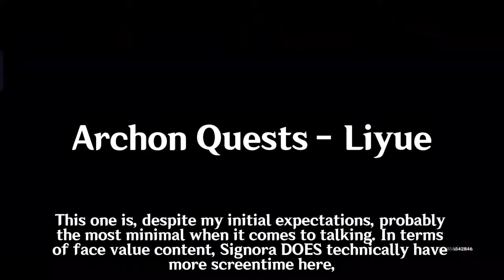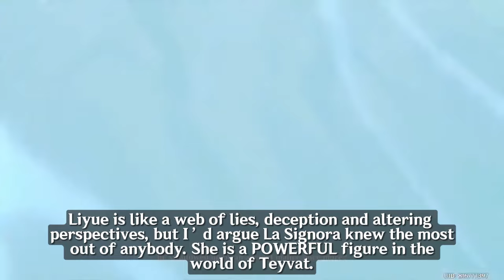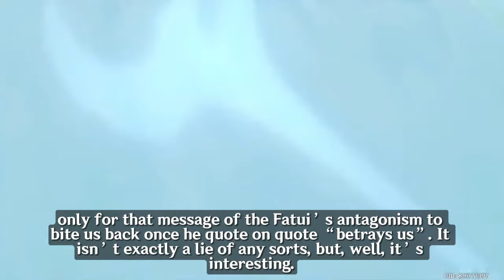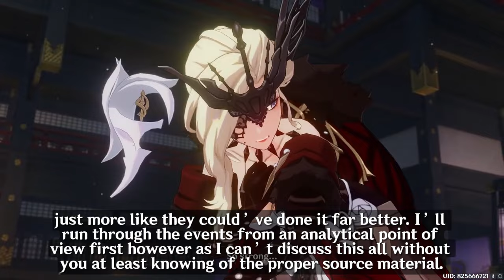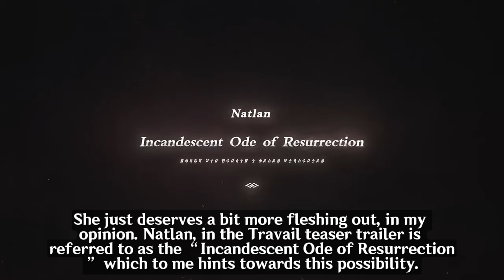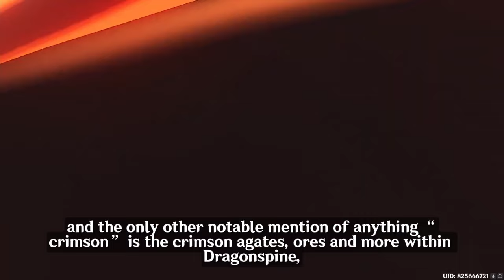WHY LA SIGNORA IS SO UNIQUE | Genshin 4.4 Discussion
On October 22nd, Genshin Impact’s Mondstadt nation received its third act to conclude the… somewhat mediocre story being told. Within this act, a new character was introduced toward the very end - La Signora. The first harbinger to be introduced, being the 8th of the 11 Fatui Harbingers. While irrelevant on her own, she manages to remain relevant despite her limited screen time, alongside developing the Traveler to a more than satisfying degree. She does this through reappearing at the most vital moments to each nation's storylines, being at the very end. I'll stop yapping, spoilers ahead, and this is my opinion. Let’s go.

Chapters:

Intro 0:00
Archon Quests - Mondstadt 00:44
Archon Quests - Liyue 04:33
Archon Quests - Inazuma 08:10
Theories - Arlecchino 11:44
Theories - Natlan 13:36
Conclusion 15:32

Footage from
1.0 Cutscenes
1.1 Cutscenes
1.2 Cutscenes
2.0 Cutscenes
2.1 Cutscenes
2.2 Cutscenes
3.0 Cutscenes
3.1 Cutscenes
3.2 Cutscenes
3.3 Cutscenes
4.0 Cutscenes
4.1 Cutscenes
4.2 Cutscenes
La Vaguelette
Zhongli Story Teaser
Zhongli Demo
Venti Story Teaser
Venti Character Teaser
Raiden Story Teaser
Nahida Demo
Nahida Character Teaser
The “Divine” Will
Lantern Rite Short
Raiden Demo
“The Final Feast” Teaser Trailer
Signora Fanmade Story Teaser

Music from
Fountain of Belleau
Unreleased
The Shimmering Voyage
The Stellar Moments Vol. 2
Islands of the Lost and Forgotten
Palace of Jadeite (whatever its called)